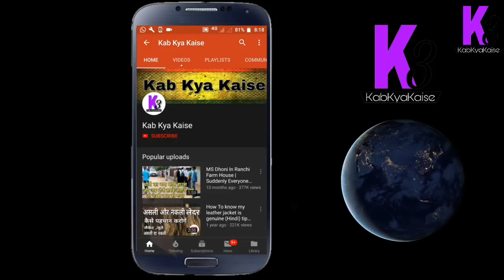How much co-actors of Kapil sharma's show charge per episode By Kab Kya Kaise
How much do co-actors of Kapil sharma's show charge per episode

Thanks